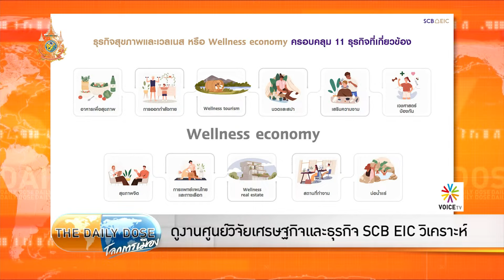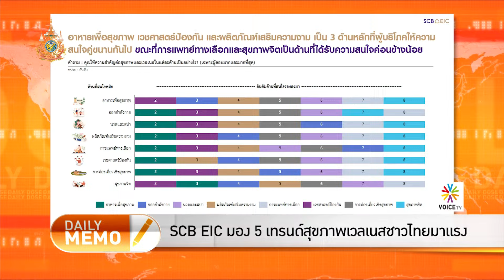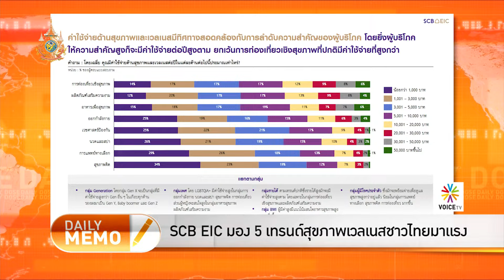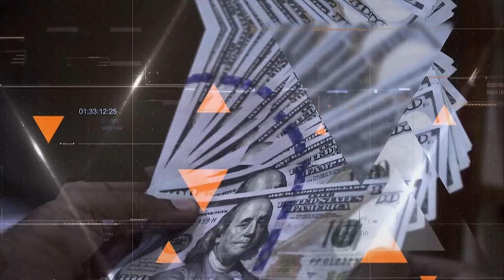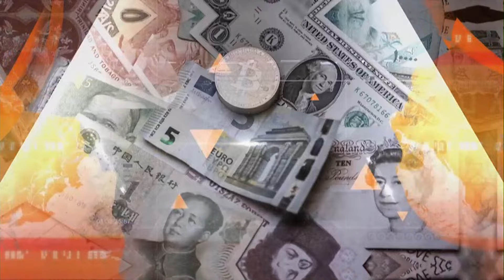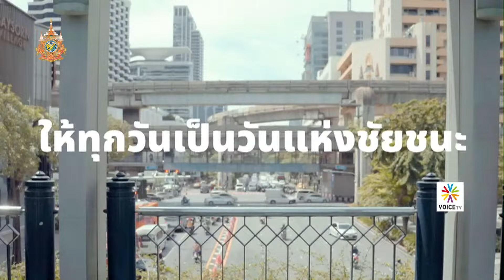TheDailyDose (2ก.พ.67) : ผู้พิพากษาและทหารทำเกินหน้าที่ จึงมีวิกฤติวันนี้และในอนาคต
รายการ The Daily Dose ประจำวัน 2 กุมภาพันธ์ 2567

- วัคซีนไข้เลือดออก 2 แบบ เหมาะสำหรับวันนี้คือ Qdenga?
- SCB EIC มอง 5 เทรนด์สุขภาพเวลเนสชาวไทยมาแรง
- โมเดลสิงคโปร์มีแต่สิงคโปร์ที่ทำสำเร็จ พรรคเดียว-Merit-Based
- กรอบของฝ่ายตุลาการเลยมาที่เขตแดนของนิติบัญญัติ
- หมอมนูญแนะนำให้ป้องกันตนเองจากไข้เลือดออก มีวัคซีนนำเข้า
- ดูงานศูนย์วิจัยเศรษฐกิจและธุรกิจ SCB EIC วิเคราะห์
- เจาะลึกเทรนด์สุขภาพเวลเนสไทย โอกาสในธุรกิจที่มาแรง
- สหรัฐฯเดินหน้าเอาคืนโจมตีฐานของอิหร่านที่ซีเรียและอิรัก
- 50,000 ล้านยูโรมอบให้กับยูเครนเอาไปรบกับรัสเซียต่อ
- ลอว์เรนซ์ หว่อง ผู้นำการเมืองสิงคโปร์รุ่นที่ 4
- ผู้พิพากษาและทหารทำเกินหน้าที่ จึงมีวิกฤติในวันนี้
- นิรโทษอีกร้อยฉบับก็ไม่มีสงบหากไม่กำจัดวิบัติที่ตุลาการภิวัตน์